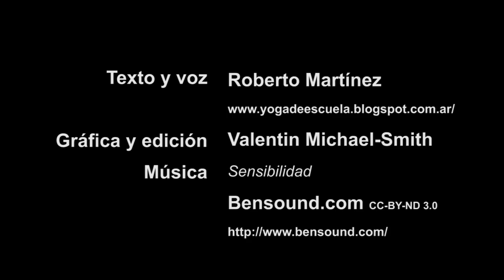Tu cuerpo, tu alma y la muerte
¿Eres un ser espiritual o material? ¿cuál es la relación entre tu alma y tu cuerpo? ¿dónde encuentras el sentido de la propia existencia?
Esta charla te orienta en la búsqueda de tus propias respuestas, y te ayuda a establecer una relación poderosa, felíz y fructífera entre tu cuerpo, el mundo material y tu alma.
En ese marco la charla también aborda el tema del miedo a la muerte.